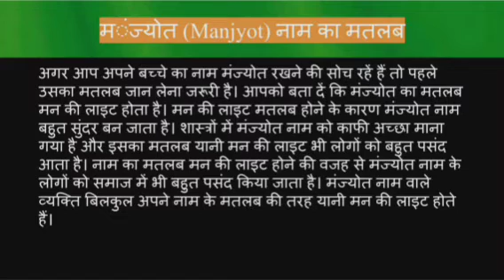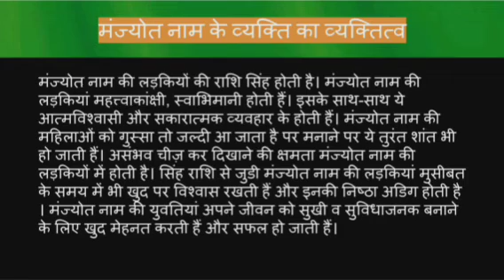Manjyot name meaning in hindi | manjyot naam ka matlab kya hota hai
Manjyot naam ka matlab
 Manjyot name meaning in hindi
 Manjyot naam mane k